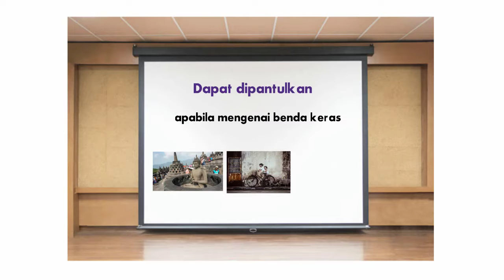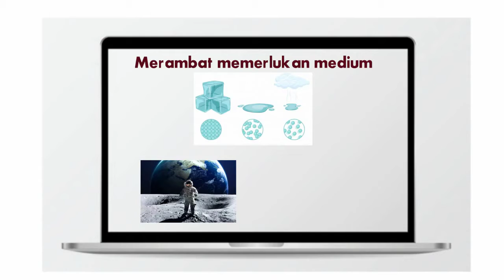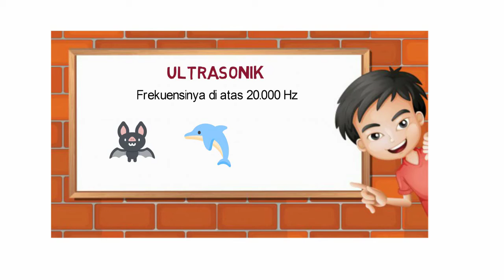Video Pembelajaran Bunyi untuk Siswa SD dan SMP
Vidio yang Pak Mono sajikan kali ini adalah vidio pembelajaran pada materi bunyi dan macam-macam bunyi menurut frekuensinya.
Hasil editingnya masih jelek. Kesalahanan pakai background warna hijau yang terlalu mencolok 😂
Akhirnya susah di edit